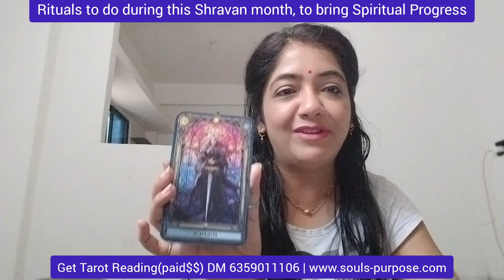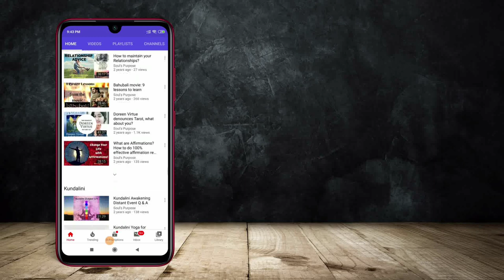Rituals ✨ to do during this Shravan 🔱 month, to bring Spiritual 🌟Progress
you need to do this, inorder to progress spiritually. these are some normal things that you're missing out on... check this